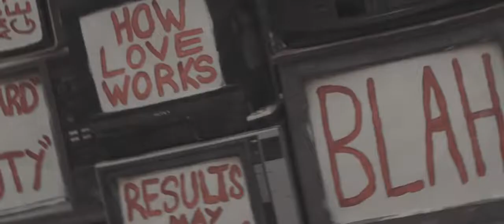NEFFEX PLAY Official Music Video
MUSICVIDEO | MUSIC VIDEO